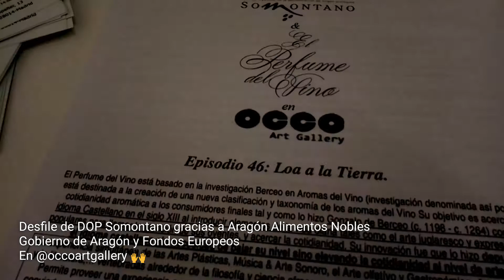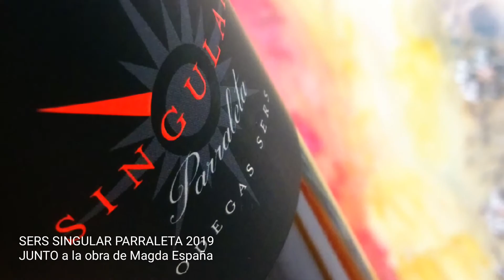Loa a la Tierra - Perfume del Vino - DOP Somontano en OCCO Art Gallery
Perfume del Vino un performance único de carácter Artístico, Literario y Científico

Idea Original de Hosanna y Ricardo De Arrúe

Episodio 46

Bodegas Viñas del Vero
Bodegas Enate
Bodegas El Grillo y La Luna
Bodegas Pirineos
Bodegas Obergo
Bodegas Sers
Bodegas Sommos

DOP Somontano
Gobierno de Aragón
Fondo Europeos
Aragón Alimentos Nobles